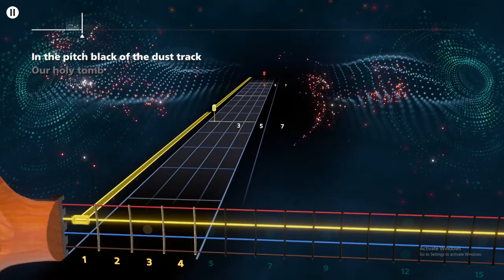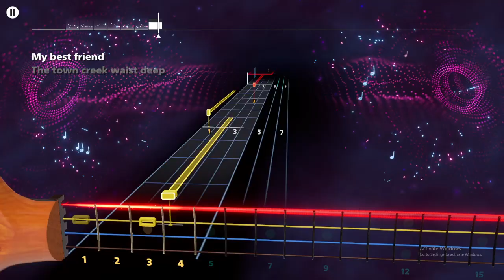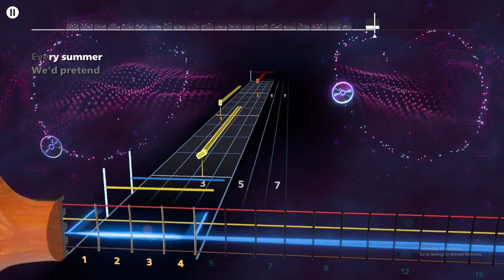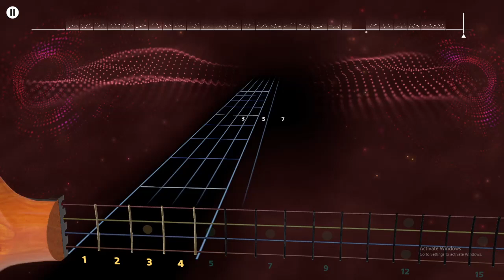"Moonflowers (Best Friend)" Tommy Ashby - Rocksmith +